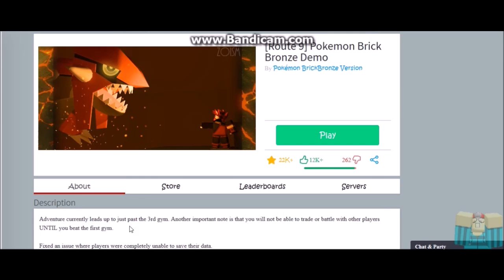[RP Let's Play] Pokemon Brick Bronze #1 - Starting the adventure!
This is the first adventure of Lopous! It's an early morning for our young one.

NOTE: Thanks to Yoshi-senpai for selling me these so I could wear them

P.S: Want too make a thumbnail? just send me the thumbnail too my twitter. Don't worry I will give you the credit for the thumbnail. ^3^